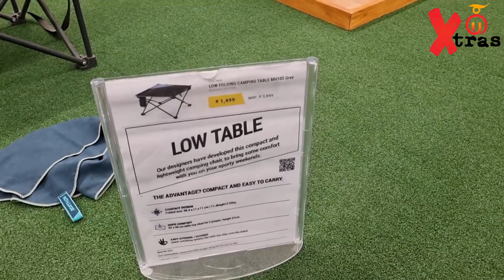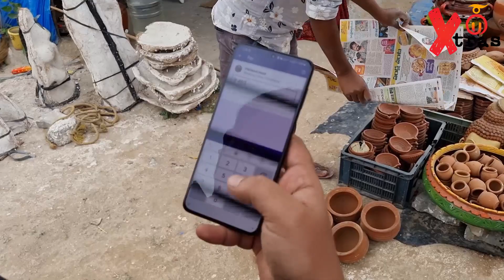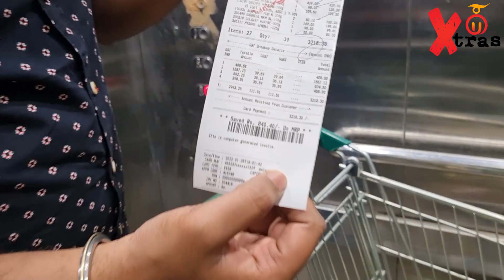Unbox Karnataka Village Cooking Behind the Scenes| Vlog 2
Welcome to UK Xtras. Check out our BTS and Funny Scenes from our Village Cooking Series which is on Unbox Karnataka